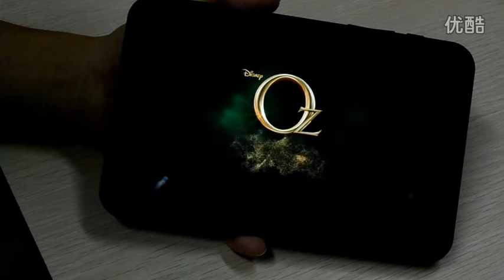Demo: SmartQ K7 Android 4.1 Jelly Bean OS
Features:
Android 4.1  Jelly Bean OS
Wi-Fi Internet connection
7 inch IPS Multi Touch Capacitive Touchscreen, Support 5-Point Touch
TI OMAP 4430 1 GHz Processor Cortex A9 Dual Core
1GB DDR3 RAM/8GB Nand Flash
Camera:Front 0.3MP/ Rear 2.0MP